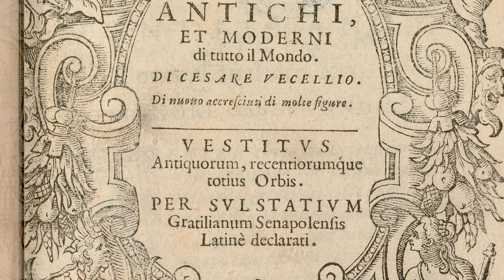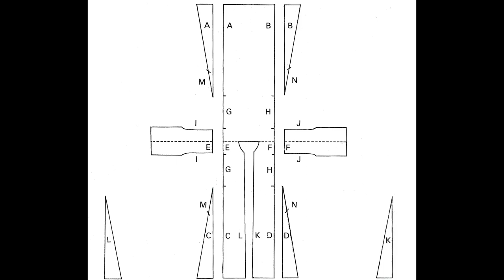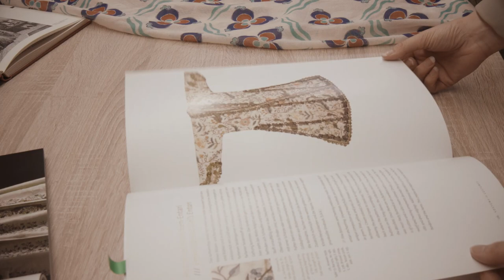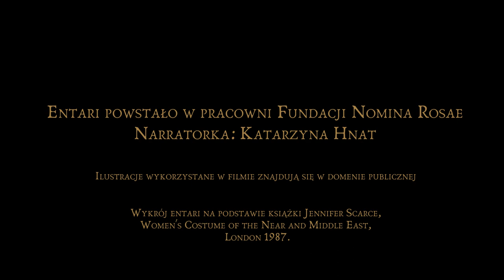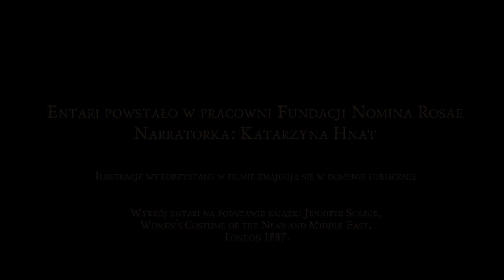Szyjemy entari.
Film „Szyjemy entari”, zrealizowany przez Fundację „Nomina Rosae”, jest częścią programu edukacyjnego towarzyszącego wystawie „Sztuka Wschodu. Namioty tureckie” w Zamku Królewskim na Wawelu.

W filmie wystepują:
Elżbieta Mężyk - główna krawcowa w "Atelier Nomina Rosae"
dr Maria Molenda - kostiumolog
Modelka: Anna Bernady
Muzyka: Asadli_Pro